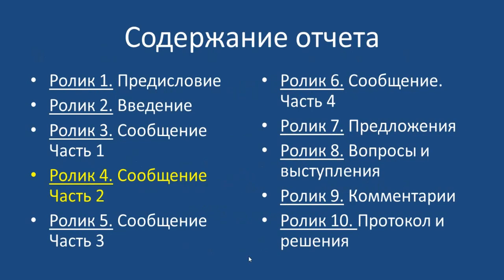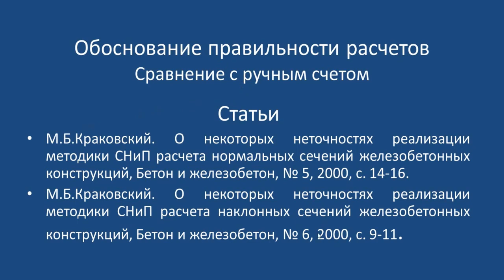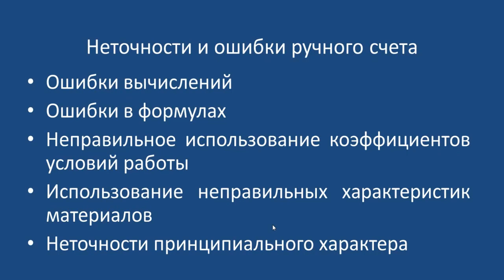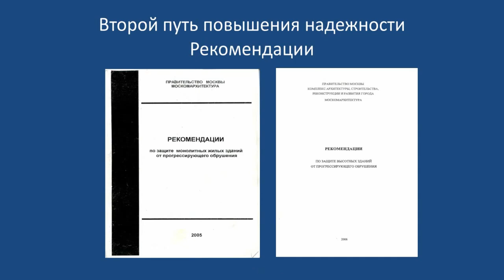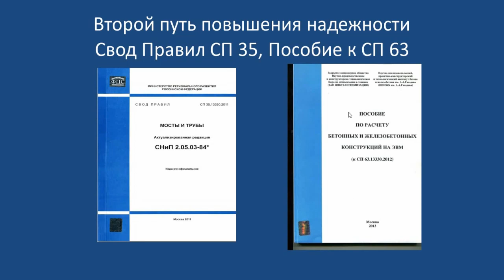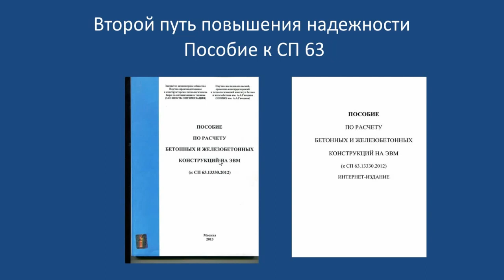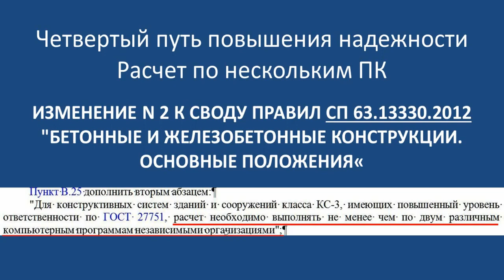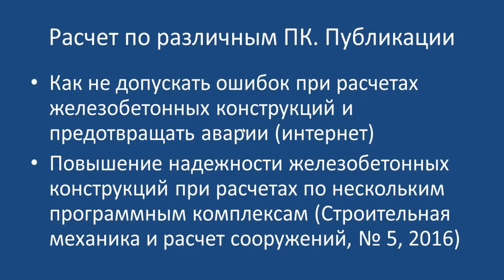Совершенствование проектирования КЖ – 4. Пути повышения надежности проектируемых конструкций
В четвертом ролике, входящем в серию из 10 видео, представлена запись Части 2 сообщения на объединенном заседании двух Научно-технических Советов РААСН (см. ролик 1). Описаны следующие  пути использования программы «ОМ СНиП Железобетон» для повышения надежности проектируемых железобетонных конструкций; непосредственные расчеты, включение в документы по проектированию, связь с одним и несколькими программными комплексами.